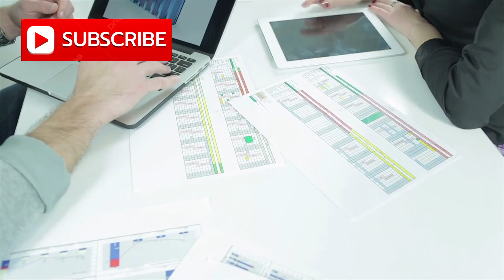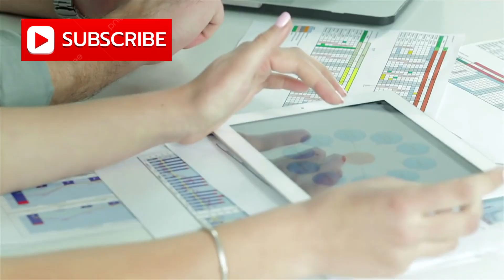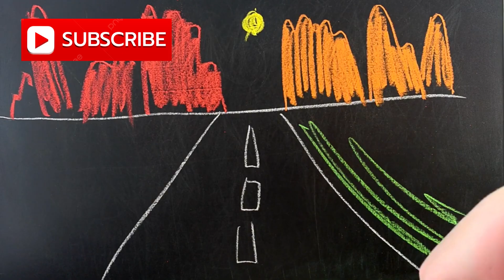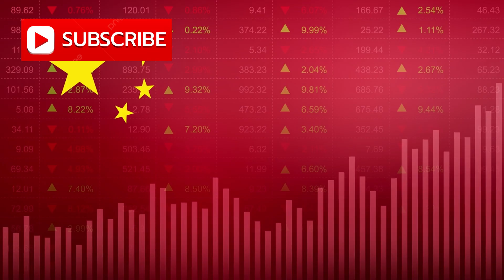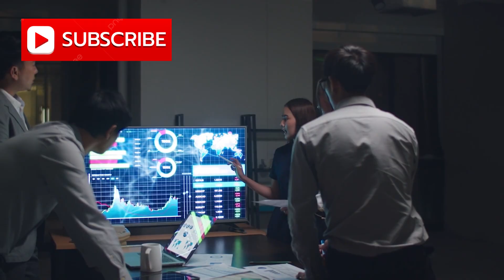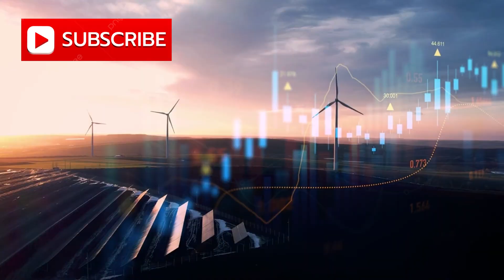China’s 2nm chip breakthrough comes without U.S. tools: A Discovery That Transforms Everything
The global semiconductor industry is facing a reality few believed possible. For decades, advanced chipmaking was controlled by a small group of Western and Japanese companies, relying on EUV lithography, American process tools, and tightly guarded supply chains. The assumption was simple: without ASML, Applied Materials, Lam Research, or Tokyo Electron, true leadership in semiconductors was impossible.

That assumption is now being challenged.

In this video, we explore how China’s SMIC (Semiconductor Manufacturing International Corporation) may have quietly rewritten the rules of chipmaking. Reports suggest SMIC has achieved advanced nanometer-class processes — potentially even 2nm-class technology — without EUV lithography or Western fabrication equipment. Instead of following the traditional roadmap, SMIC appears to have taken a radically different path, combining extreme multi-patterning, AI-driven optimization, adaptive fabrication systems, and a fully domestic supply chain.

We break down:

How SMIC bypassed Western semiconductor choke points

The role of AI, machine learning, and software-defined manufacturing

China’s rapid build-out of a self-reliant semiconductor ecosystem

Talent migration and coordinated engineering transfers

Rumors surrounding Project Phoenix and advanced chip architectures

Why this shift threatens long-standing industry leaders like TSMC, ASML, Applied Materials, and Lam Research

What 2nm, adaptive nodes, and post-EUV manufacturing could mean for the future

If these developments are accurate, this is not just a technological breakthrough — it’s a geopolitical and economic turning point. The balance of power in semiconductors may be shifting from imitation to reinvention, from dependence to independence.

This is not about China catching up.
It’s about China choosing a completely different trajectory.

Whether you’re an investor, engineer, policymaker, or tech enthusiast, this video explains why the semiconductor industry may never look the same again — and why the future of chip manufacturing is arriving faster than anyone expected.

Watch until the end to understand how this silent transformation could reshape global technology, supply chains, and power itself.